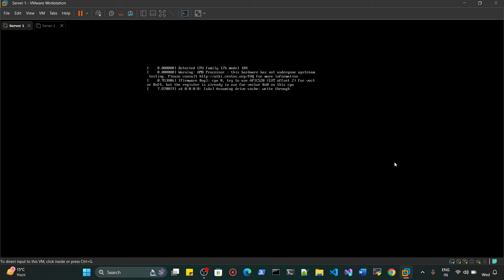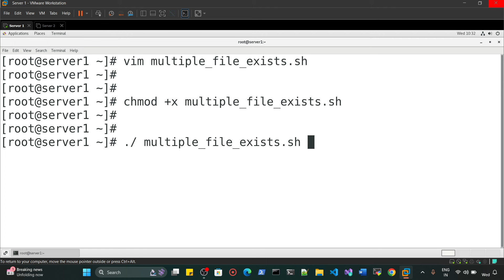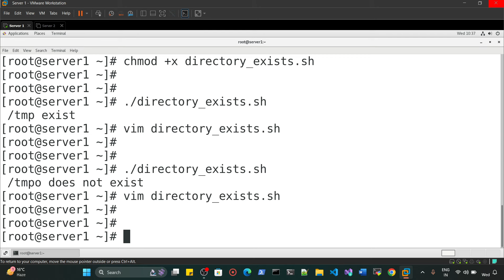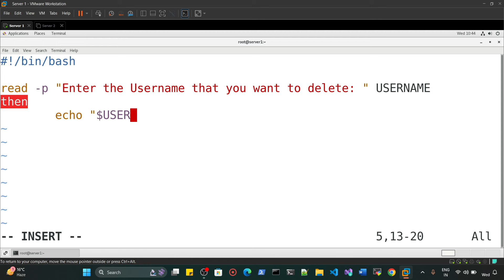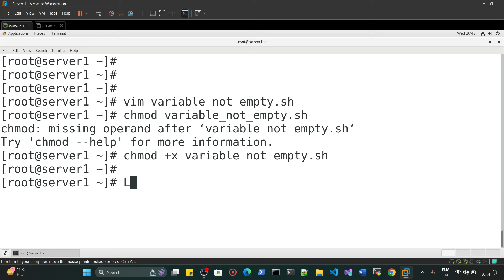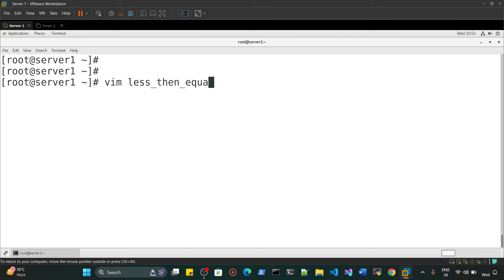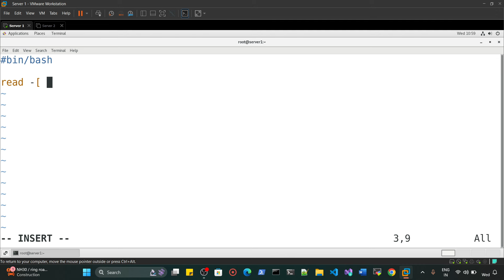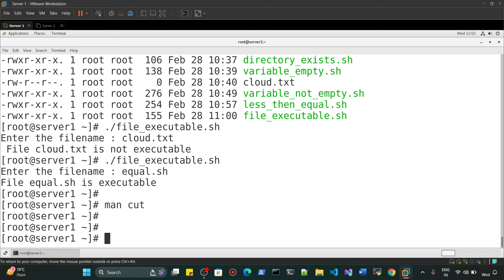Day5 - Conditional Shell Scripting - Tutorials in Hindi | Shell Scripting basics to advanced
Handwritten Notes!